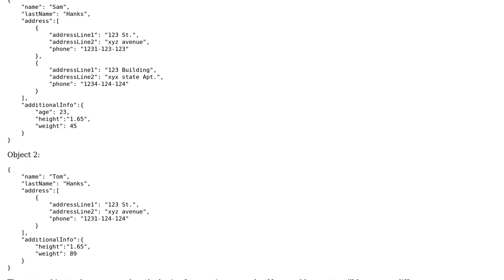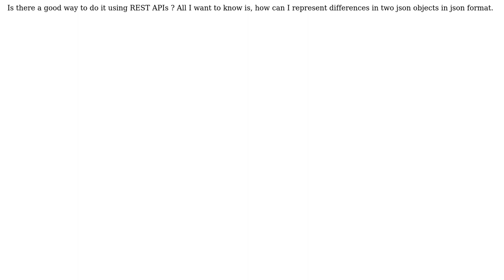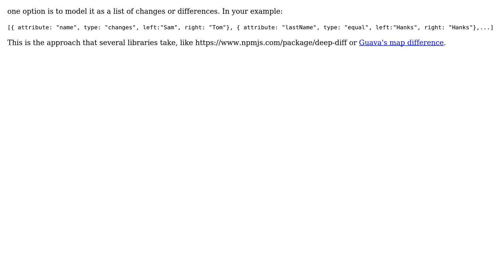Software Engineering: API Request/Response Model for showing differences in JSON objects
With thanks & praise to God, and with thanks to the many people who have made this project possible! You are responsible for your own actions.